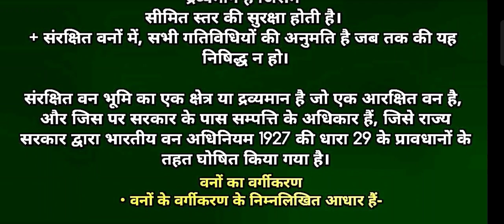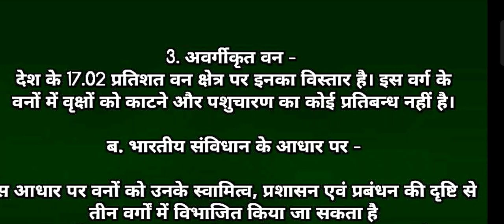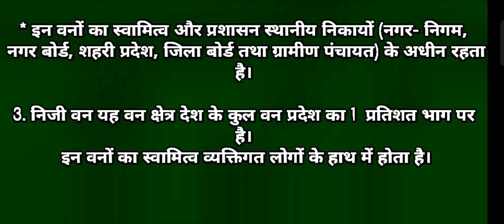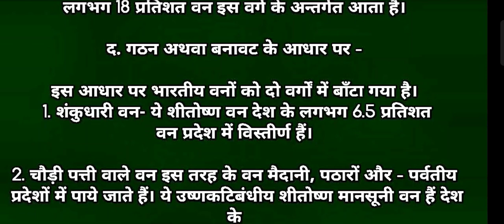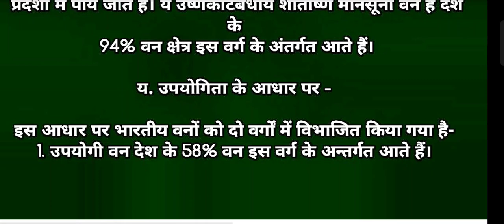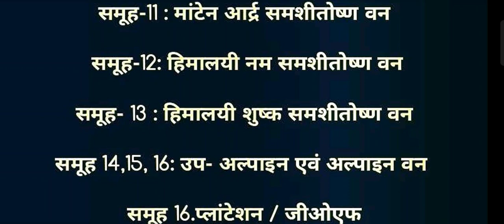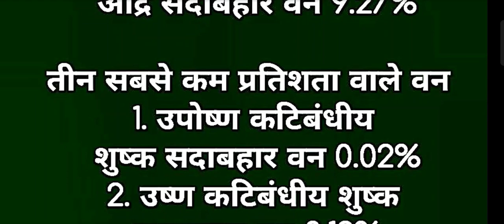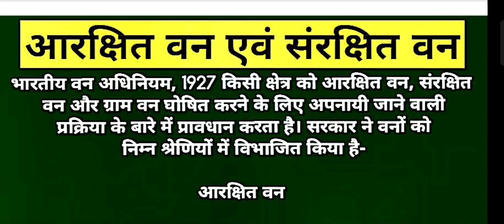आरक्षित वन एवं संरक्षित वन|| Reserved Forest and Protected Forest||वन दरोगा ||Van Daroga|Environment